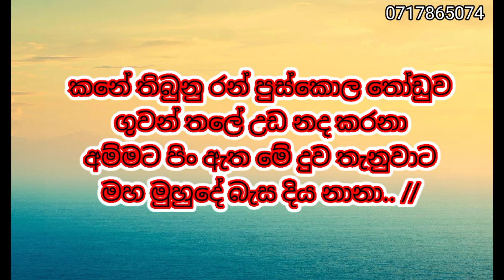පාරට කිට්ටුව without voice